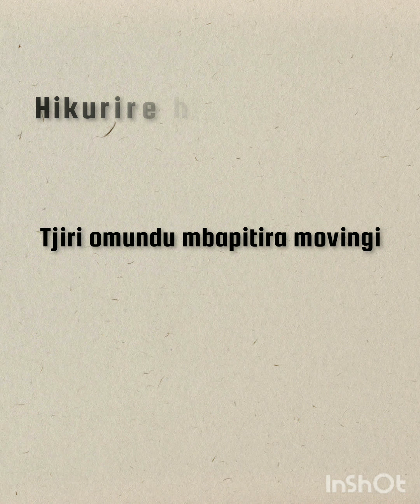One_Blood🔥Mbahondjera Ove(Mr & Mrs Handura Nuptials 🥂💍🍾)